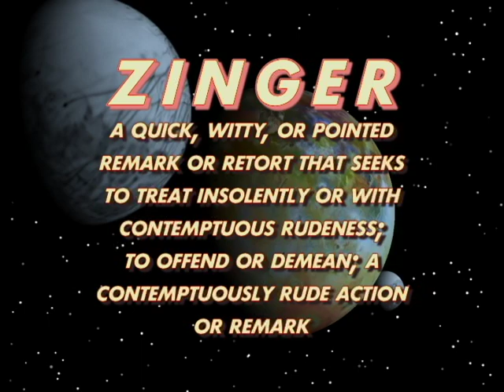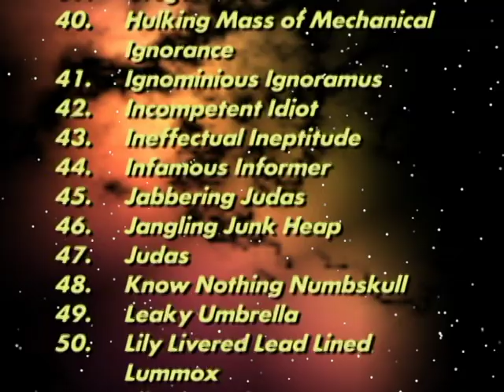LOST IN SPACE Season 2, Part 1, Robot Zingers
All those nasty insults aimed at the Robot form the first half of Season 2: Adele Plated Armor Bearer; Arrogant Automaton; Assassin; Automated Oaf;
Quivering Quintessence of Fear; Rattle Trap; Ridiculous Roustabout; Rolley Poley Rowdy; Sanctimonious Scatterbrain; Silly Goose; Silly Sausage; Simple Simon; Tarnished Trumpet; Terrified Mechanical Dunderhead; Tin Plated Snitch; Tin Plated Tyrant; Tiresome Thesaurus; Traitorous Electronic Junk Pile; Traitorous Tin Plated Fugitive from a Junkyard; Traitorous Tintinnabulation; Traitorous Transistorized Toad; Tyrannical Tinplate; Uncultured Clump